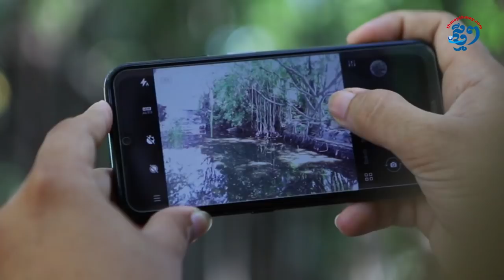Nokia 4.2 មាន​វត្តមាន​លើ​ទីផ្សារ​កម្ពុជា​ហើយ ជាមួយនឹង​សមត្ថភាព​ដ៏​អស្ចារ្យ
នេះ​ជា​ដំណឹង​ដ៏​ល្អ សម្រាប់​ប្រិយមិត្ត​របស់ Nokia ទាំងអស់​។ ថ្ងៃនេះ​ម៉ូ​ឌែ​ល​ថ្មី​មួយទៀត របស់​ក្រុមហ៊ុន Nokia បាន​ចូលមក​ដល់ទី​ផ្សារ​ប្រទេស​កម្ពុជា​ហើយ ជាមួយនឹង​សមត្ថភាព​ដ៏​អស្ចារ្យ រីឯ​តម្លៃ​សមរម្យ​មែនទែន​។ ម៉ូ​ឌែ​ល​ថ្មី ដែល​ត្រៀមខ្លួន​ចូល​ទីផ្សារ​កម្ពុជា​នេះ គឺ Nokia 4.2 ដែលមាន​តម្លៃ​ត្រឹមតែ ១៦៩​ដុល្លារ​ប៉ុណ្ណោះ នៅ​កម្ពុជា ភ្ជាប់​មក​ជាមួយនឹង​កាដូ​កូន​កង្ហារ Cute Cute ស្របពេល​អាកាសធាតុ​កំពុង​កើនឡើង​កម្ដៅ​ខ្លាំង​។ ការ​ថែម​ជូន​នេះ ផ្តល់ជូន​រហូត​អស់ពី​ស្ដុក​។​ដងនេះ HMD GLOBAL បាន​ផលិត​ស្មា​ត​ហ្វូ​ន​នេះ​ឡើង ដោយ​យកចិត្តទុកដាក់​ខ្លាំង​មែនទែន ដោយ Nokia 4.2 ដោយបាន​រចនា​ឡើងជា​មួយរូប​រាង​ស្លី​មយ៉ាង​ស្រស់ស្អាត ដែល ទម្ងន់ ១៦១ ក្រាម​។ HMD GLOBAL បាន​រចនា​ផ្នែក​ខាងក្រោយ របស់​ទូរ​សព្ទ Nokia 4.2 ដោយមាន​កាមេរ៉ា ២​គ្រាប់ នៅ​ខាងក្រោយ​ជាមួយនឹង Flash មួយ​គ្រាប់ អម​ជាមួយ logo របស់ Nokia នៅ​ចំ​កណ្ដាល​ទូរ​សព្ទ​ផ្នែក​ខាង​ក្រាយ​យ៉ាង​ស្រស់ស្អាត​។ ផ្នែក​ខាងស្ដាំ ភ្ជាប់​មកជា​មួយ​ប៊ូ​តុង​សំឡេង និង​ប៊ូ​តុង​ចាក់សោរ​។ លើសពីនេះ Nokia 4.2 បាន​បំពាក់​ប៊ូ​តុង​ជំនួយការ Google Assistant នៅ​ផ្នែក​ខាងឆ្វេង​របស់​វា​។ ផ្នែក​ខាងមុខ​របស់​ទូរ​សព្ទ​ដែលមាន​តម្លៃ​ក្រោម ២០០ ដុល្លារ​នេះ បាន​បំពាក់​មក​ជាមួយនឹង​អេក្រង់ IPS LCD ដែលមាន​ទំហំ 5.71 អ៊ីង កម្រិត​បង្ហាញ​រូបភាព 720 x 1520 pixels ជាមួយ​ដង់ស៊ីតេ 295 ppi​។​ទូរ​សព្ទ​ដែលមាន​អេក្រង់​បែប​ដំណក់ទឹក​មួយ​នេះ ប្រតិ​ប​តិ្ត​ការ​ដោយ​ប្រព័ន្ធ Android 9.0 (Pie) ជាមួយ​បន្ទះ​ឈី​ប Qualcomm SDM439 Snapdragon, CPU Octa-core និង GPU Adreno 505​។ ទូរ​សព្ទ​នេះ មាន RAM 3GB និង​អង្គ​ផ្ទុក​ទិន្ន័យ 32GB និង​បំពាក់​នូវ​ថាមពល​ថ្ម 3000mAH​។